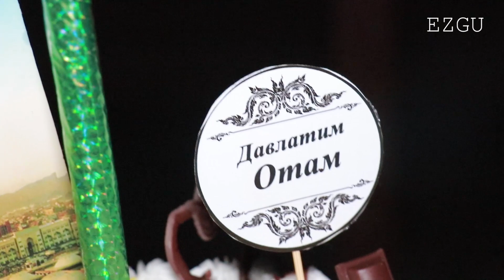Saparboy ogamizni tabriklaymiz farzantlarini nomidan